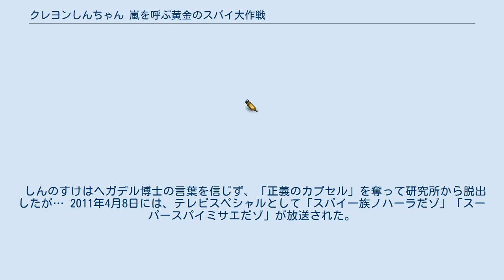クレヨンしんちゃん 嵐を呼ぶ黄金のスパイ大作戦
『クレヨンしんちゃん 嵐を呼ぶ黄金のスパイ大作戦』（クレヨンしんちゃん あらしをよぶおうごんのスパイだいさくせん）は、2011年4月16日公開の『クレヨンしんちゃん』劇場映画シリーズ第19作目の作品である。
 上映時間は107分、興行収入は12億円。
キャッチコピーは「父ちゃん母ちゃん 実はオラ、スパイです。」 本作から監督がしぎのあきらから増井壮一に変更された。
また、本作では関ジャニ∞が主題歌を担当し、メンバーの村上信五と大倉忠義はゲスト声優として出演する。
当映画シリーズで主題歌及び特別出演者にジャニーズ事務所所属のアーティストが起用されるのはこれが初。
なお同グループは2011年2月から同年10月までTVシリーズの主題歌も担当しており、一般アーティストが劇場版のOP・ED両方を担当するのも初となる。
 全国325スクリーンで公開され、2011年4月16、17日の初日2日間で興収1億9,396万4,400円、動員16万8,961人になり映画観客動員ランキング（興行通信社調べ）で初登場第2位となった。
12歳までの子ども層の比率が高く、ぴあ初日満足度ランキング（ぴあ映画生活調べ）でも第4位になっている。
 いつものように日常を送っていたしんのすけの前に、ある日レモンと名乗る謎の少女が現れた。
彼女からアクション仮面のメッセージを受け取ったしんのすけは、レモンの勧めの下スパイになることを決心する。
レモンとスパイ訓練を開始したしんのすけは失敗を繰り返しながらも徐々にスパイの技術を身につけ、実は子供スパイだったレモンと共にコンビを組む。
 そんなある日、しんのすけ達にアクション仮面から「ヘーデルナ王国で悪の博士から正義のカプセルを奪還せよ」との指令が下った。
しんのすけはレモンと家政婦イツハラの助けを借りてヘーデルナ王国へ向かい、「悪の博士」の研究所に潜入する。
しかし、そこにいたのは悪の博士ではなくオナラ研究の第一人者であるヘガデル博士という科学者だった。
しんのすけから話を聞いた博士は彼がアクション仮面にだまされていると言い、自分が持っているのは「正義のカプセル」ではなくオナラを大量に出させてしまう「メガヘガデルII」という特殊な芋であること、しんのすけに指令を出したのはスカシペスタン共和国の女王達で、彼女達はメガヘガデルIIを奪うためにしんのすけを利用したのだと説得する。
 しんのすけはヘガデル博士の言葉を信じず、「正義のカプセル」を奪って研究所から脱出したが… 2011年4月8日には、テレビスペシャルとして「スパイ一族ノハーラだゾ」「スーパースパイミサエだゾ」が放送された。
 野原一家がイギリスの田舎町に住むノハーラ一家（その正体は300年続くスパイの一族）という設定で登場。